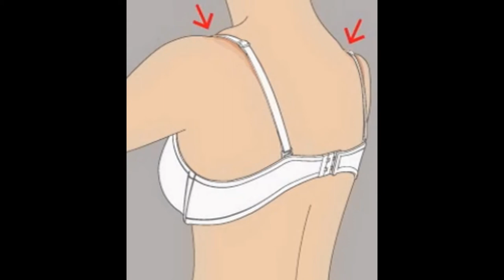Gendarmeria De Chile Alondra Winehouse Guia A Las Mujeres Si Pone Sosten Correcto O Equivocado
La Jefa Comandante Gendarmeria Alondra Winehouse Guia A Todas Las Mujeres Si Pone El Sosten Equivocado Apretado Con Los Hombros Rojos Y Doloridos Y Suelto El Tirante Se Cae Los Brazos Ella Esta Guiando Si Pone El Sosten Adecuado Ella Siempre Hace Eso